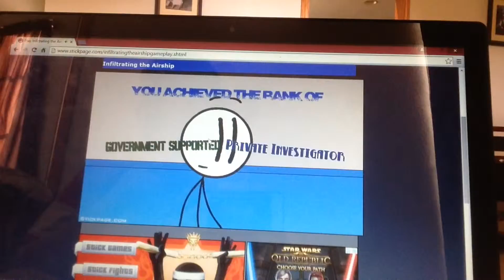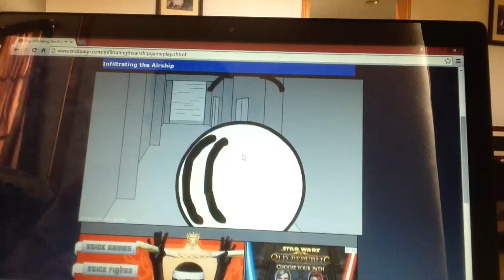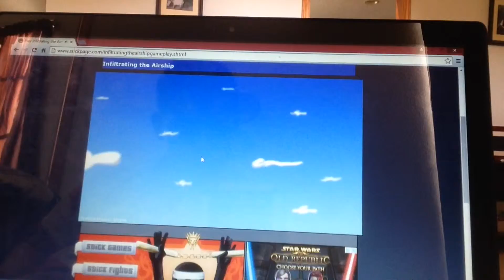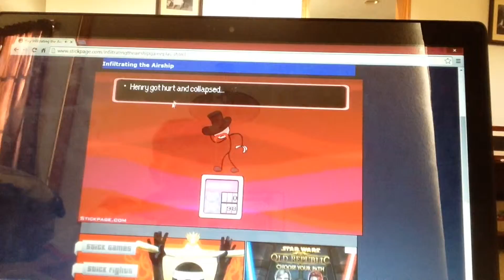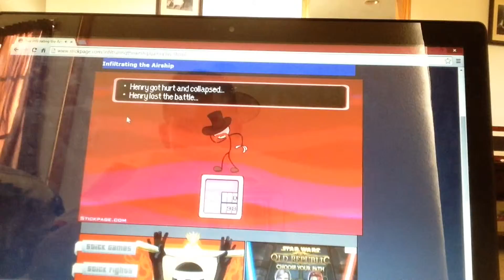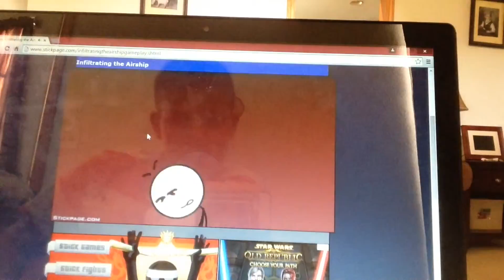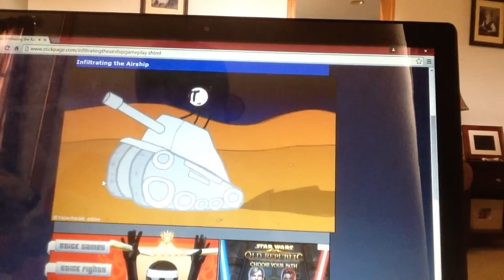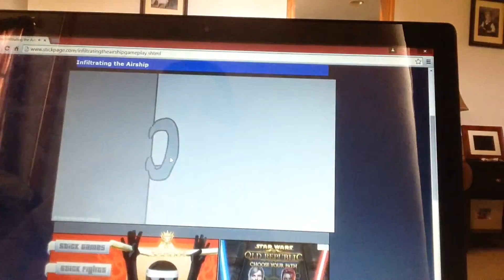Stick man games